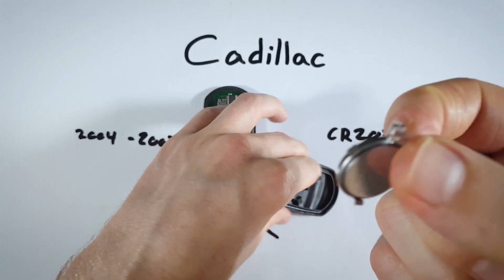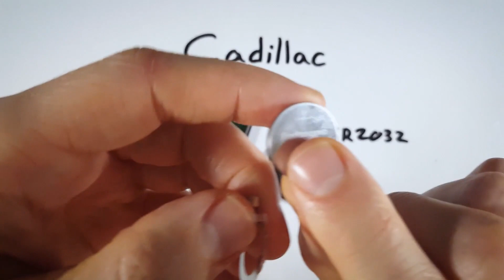Reemplazo de la batería del mando a distancia del Cadillac XLR (2004 - 2007)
Cómo reemplazar la batería en este mando a distancia para los modelos Cadillac XLR 2004, 2005, 2006, 2007. Compra la batería en Amazon